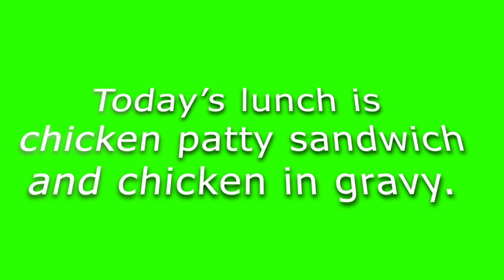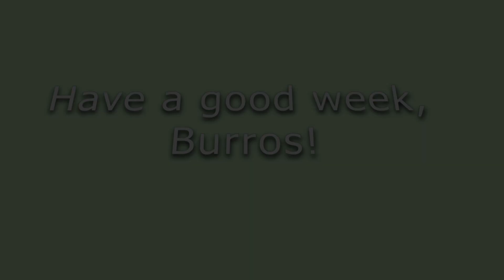JNN April 8th, 2022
-Recycling Bins Documentary
-Officer Fletcher Interview